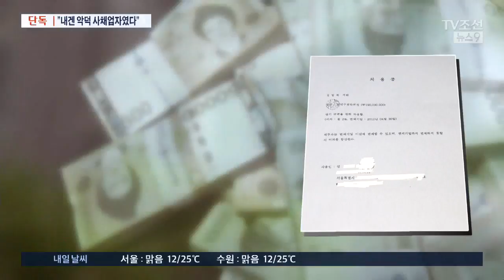"전직 국정원장? 내겐 악덕 사채업자였다"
김만복 전 국정원장의 대부업체 관련 취재 내용 전해드리겠습니다. 실제로, 김 전 원장에게 돈을 빌려 쓴 사람들의 증언을 들어봤는데요, 고금리에 허덕이다 담보로 제공한 집을 뺏긴 경우도 있었습니다.